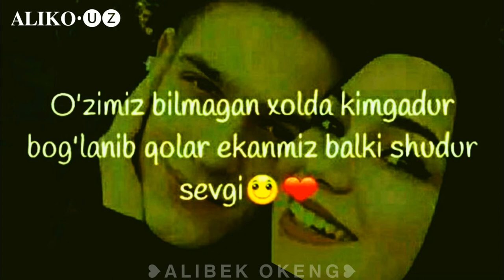Yorim bo'l ozing Bol❤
Yorim bol ozing bol💖